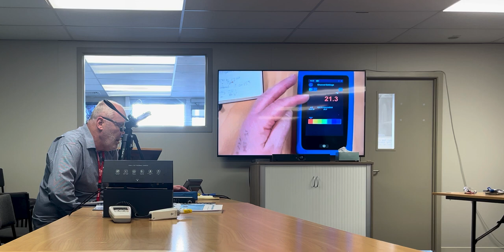Training with a customer of the Additel 282